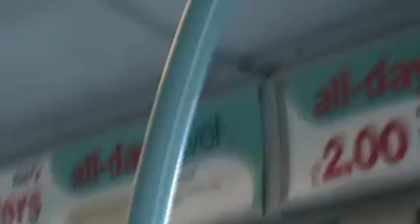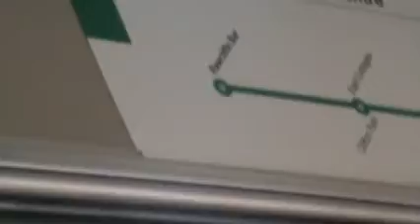First WY Wright Eclipse Fusion 10038 (W127 DWX) screeching noise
Taken on ex-York and ex-Bradford 10038 (W127 DWX) from Leeds to Dewsbury Road on service 1. This also shows the York routes displayed which has not been taken down by First Leeds during summer break.